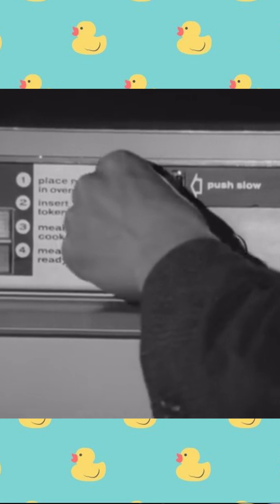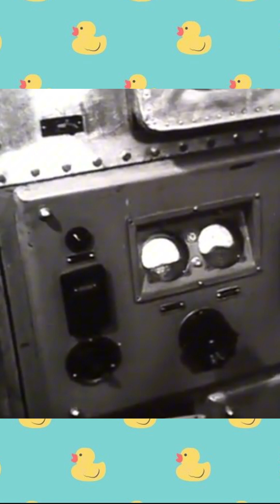The first microwave oven blew people's faces up with eggs 😱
Unexpected Stories — quick facts with a twist.